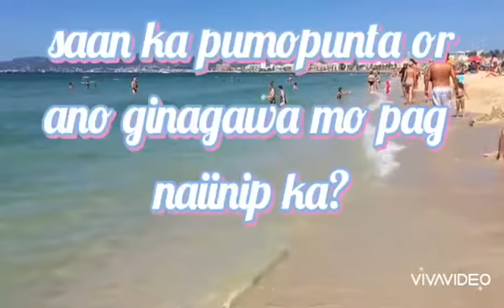Tamabayan sa gilid ng dagat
My channel is all about cooking video, Editing video, Travel video and Beauty